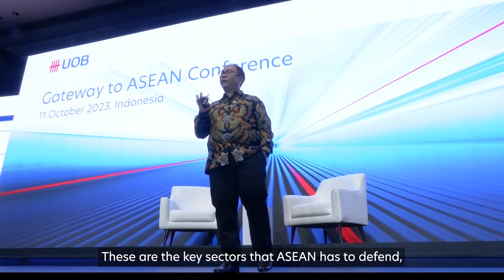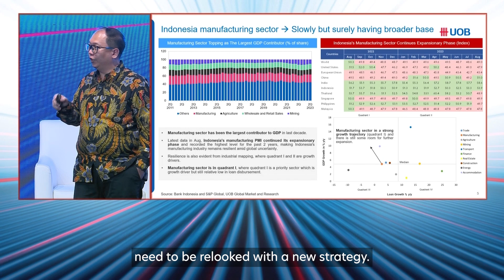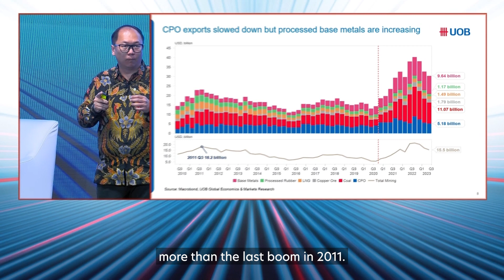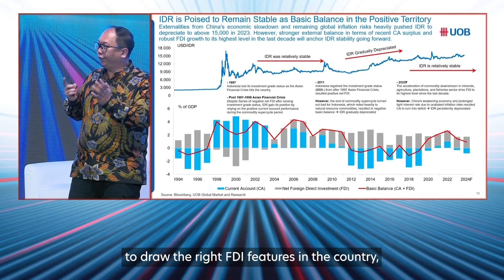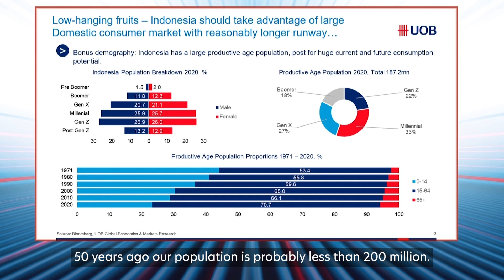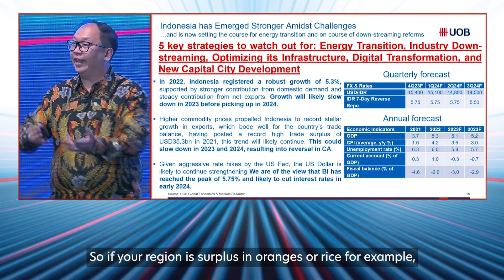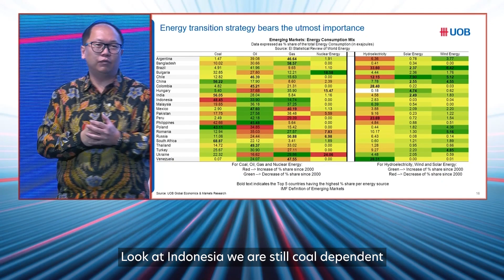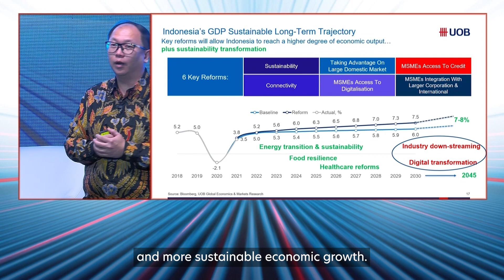Enrico Tanuwidjaja - “Indonesia As A Gateway To Unlocking ASEAN Connectivity”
At the UOB Gateway to ASEAN Conference 2023, UOB Senior Economist Enrico Tanuwidjaja shared his observations on the macro- economic outlook, and its implications for growth opportunities in ASEAN, with Indonesia as a key hub.